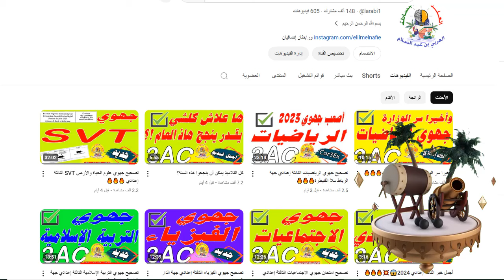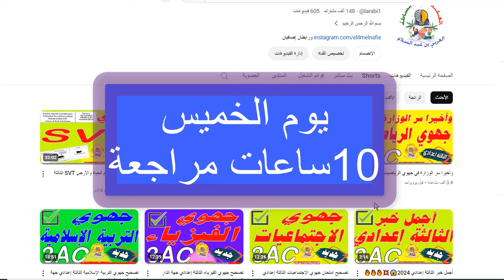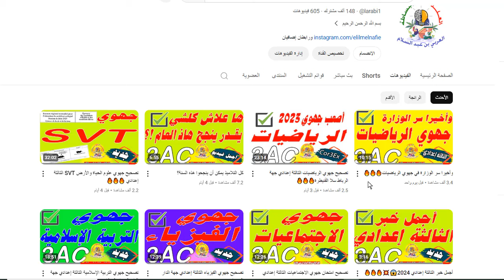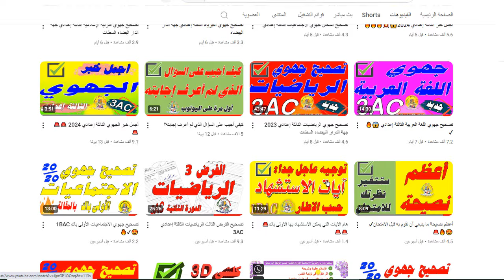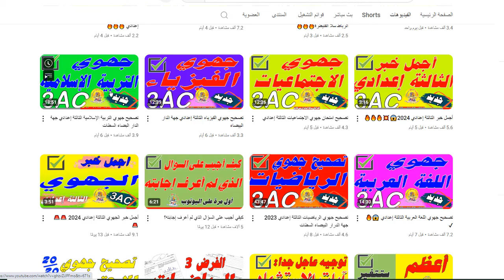كيف أحتفل بالعيد وأراجع ؟🚨✔🔥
💥رابط تحميل الفروض والامتحاناتمع التصحيح جميع المواد 💥
✨عرض التميز الثالثة إعدادي✨
عرض التميز في الثالثة إعدادي لموسم 2023/2024
بعد ثلاثة مواسم من النجاح والتفوق مع تلاميذ الثالثة إعدادي، هذا الموسم سيكون أكثر تميزا من خلال:
1. الانخراط في مجموعة خاصة على الوتساب بعدد محدود ليكون العمل أكثر جدية.
2. الاستفادة من الدروس والتمارين والفروض على الوتساب.
3. الاستفادة من خمس مواد الرياضيات، اللغة العربية، الفيزياء، التربية الإسلامية، والاجتماعيات، وفي الدورة الثانية جميع المواد.
4. الإجابة على اسئلتكم مباشرة في المجموعات.
5. الاستفادة من متابعة خاصة في الفروض والامتحان المحلي والجهوي.
6. وذلك بثمن رمزي في مستوى الجميع، حتى يستفيد الجميع إن شاء الله.
وأخيرا للاستفادة من العرض، أرسلوا رسالة بعنوان عرض التميز الثالثة إعدادي عبر الواتساب إلى الرقم 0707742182